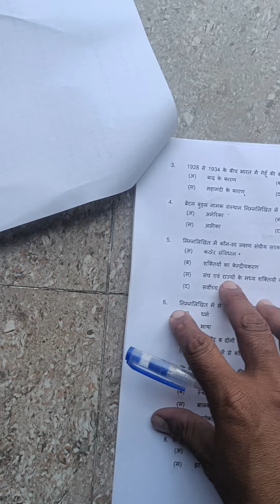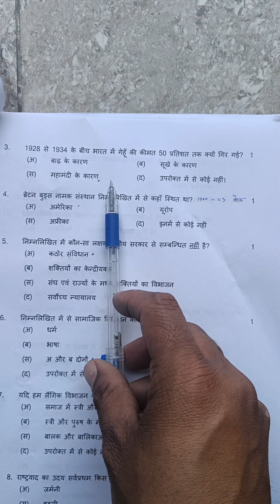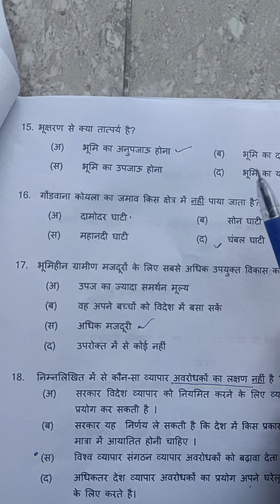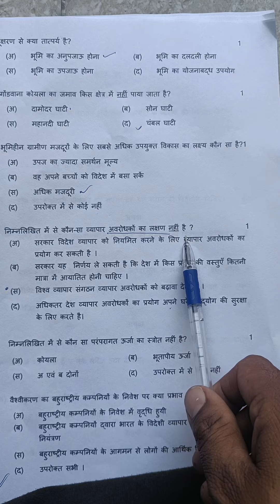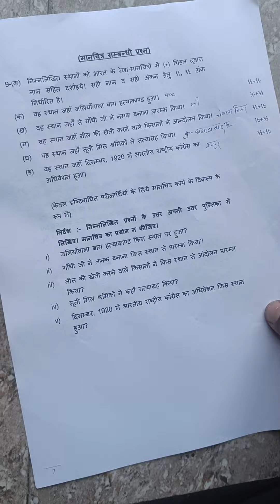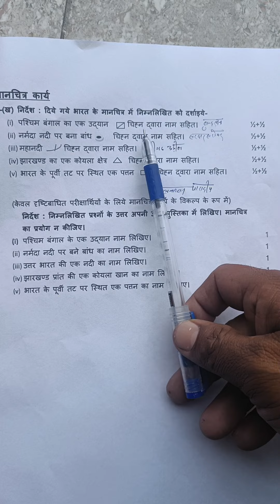सामाजिक विज्ञान Class 10 ,Up Board social science class 10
सामाजिक विज्ञान class 10,up board exam class 10 2023, Social science class 10